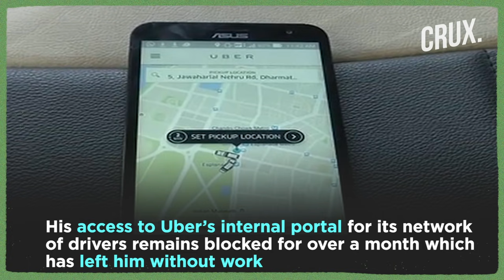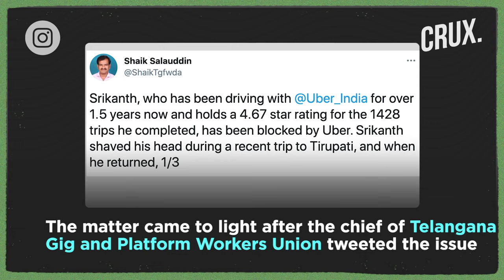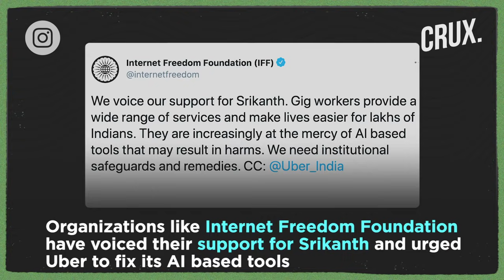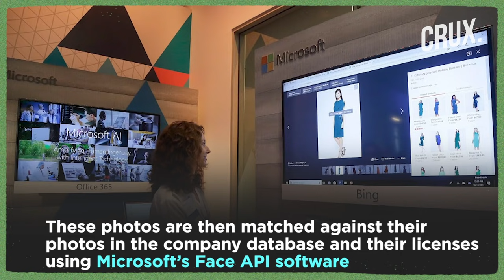Uber Driver In Hyderabad Locked Out Of Job By Face Recognition App After Tirupati Tonsure | CRUX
Srikanth, an Uber driver based in Hyderabad found himself in an unpredicted identity crisis after the ride-hailing service blocked him from accessing the platform. The reason being that Uber’s AI-based tool failed to recognise his facial appearance after Srikanth shaved his head and face. Uber has denied the cabbie’s claim and said that the driver lost access to the app for violating community guidelines of the company and not because of his changed appearance.